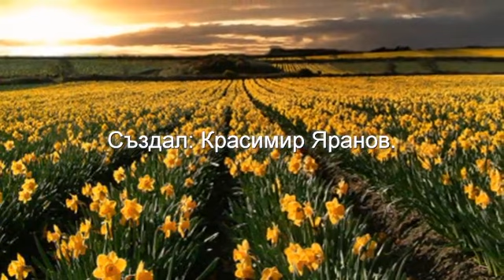Пенка Павлова - Маринчице, гиздаво девойче - 2 клип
Обр. Тодор Пращаков.